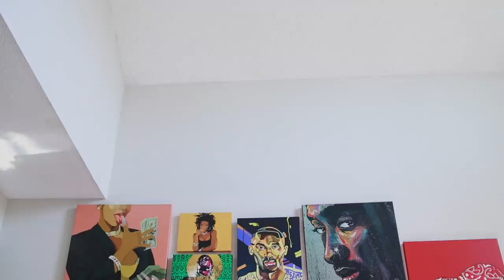Photo Dealer 😝😉😏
Written By @damepierre4090

Song by @walterFRENCHTV - Do It